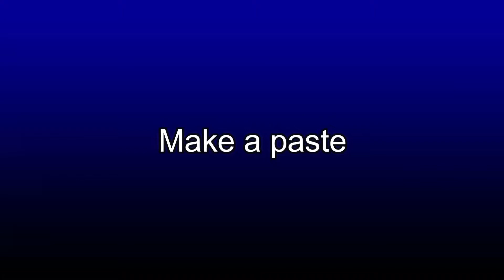Chane Recipe | Chane ka Salan | Chiker Chole | Farahs Corner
Today we made Chane Recipe for you guys!
Learn how to make this delicious dish in my style
Asalamualikum Everyone!
On This Channel we will give you different recepies, clothing, unboxing, many  different reviews on many things and many fun, art for kids also.
We hope you will enjoy our videos and stay with us.
Regard's.